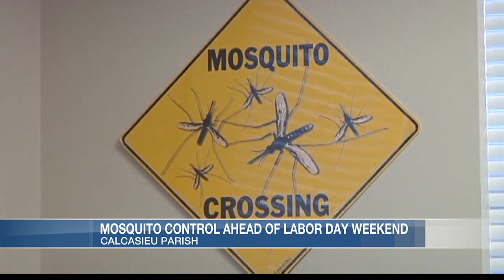Mosquito control in Calcasieu Parish ahead of Labor Day weekend